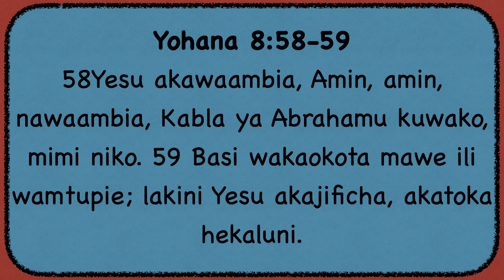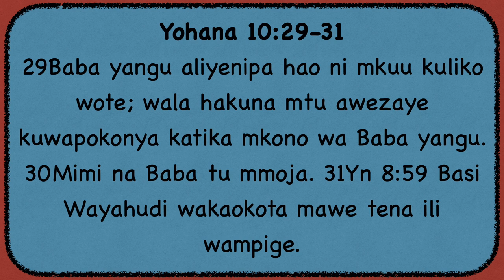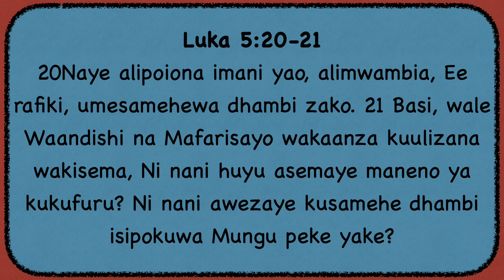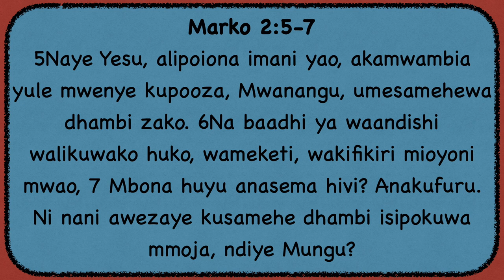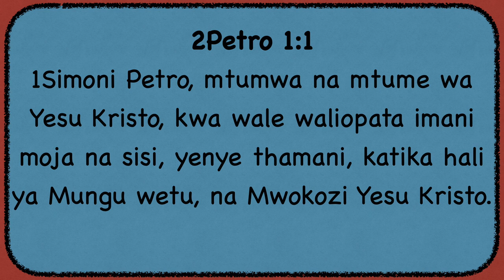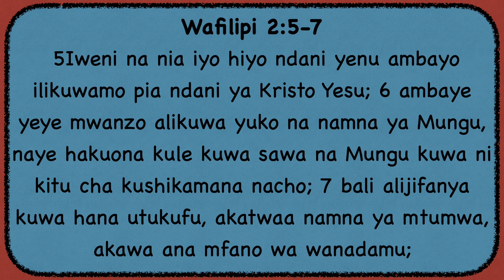Uislamu Dini ya Mpinga Kristo HD 1080p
Uislamu dini ya Mpinga Kristo
Waislamu wanasema wanaheshimu Yesu kuliko wakristo
Lakini wanakataa madai yake juu yake
wanakataa mafunuo ya Biblia
Wanafanana na anayetambulishwa kama ”Mpinga Kristo”

Wanadai kumheshimu Yesu
Wanasema;
Sisi tunaamini alikuwa mtume tena mzuri sana
Hatu kufuru kwa kudai yaye ni Mungu
Tunamkubali kama Masihi
Kweli tunampenda sana ila tunamuita Isa.
Tunaamini alitenda miujiza

Wanakataa madai yake mwenyewe juu yake
Yohana 8:58-59
Yohana 10:29-31
Wao walielewa kwamba tamk yake ilimaanisha kwamba alijidai kuwa Mungu
Luka 5:20-21
Marko 2:5-7
Yohana 5:18
Alisamehe dhambi aliponya siku ya sabatu (siku ambayo ni Mungu peke yake anaruhusiwa kufanya kazi kwa sababu eti dunia ni bustani yake na uliruhusiwa kushugulika kwenye bustani)
Yote hayo ni nafasi ya Mungu tu peke yake

Yohana 1:1-3
2Petro 1:1
Wafilipi 2:5-7
Wakolosai 2:9
Biblia inadai wazi kwamba yeye ni Mungu
Hapa nimetoa rejea chache tu yapo zaidi
Isitoshe wanadai kwamba maandiko ya Ijili yamebadilishwa, hiyo si kweli hakuna andiko iliyolindwa kama Bilia katika historia ya wanadamu.
Na kama kawaida hawana ushahidi ya madai yao

Wanafanana na wapinga Kristo wa 1Yoh
(Somo tunayoipitia pia kwenye channel)
Wanakataa kwamba yeye ni Mungu
Wanapinga Biblia na kauli ya Yesu mwenyewe
Wanakataa kwamba alikufa kwa ajili ya dhambi zetu
Wanakataa kwamba yeye ni ufunuo wa mwisho kutoka kwa Mungu
Wanasema hakusulubiwa na kufufuka
Wanamshusha kua nabii wa kawaida na mwanadamu tu
Wanamshusha hata Mungu kwa kusema asingeweza kujivika ubinadamu hivyo kudharau uweza wa Mungu
Mfano wa nabii yao ni kinyume na maandiko na mafundisho ya Yesu
Muhammad alibaka, aliuwa aliiba alitenda kila aina ya uovu kwa kuridhisha tamaa zake..
Hiyo ni kinyume na kila fundisho ya Biblia  (Wakolosai 3:1-11)